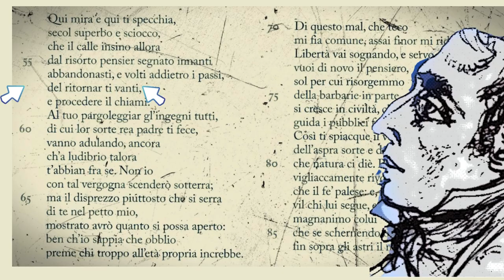La ginestra. Sintesi seconda strofa